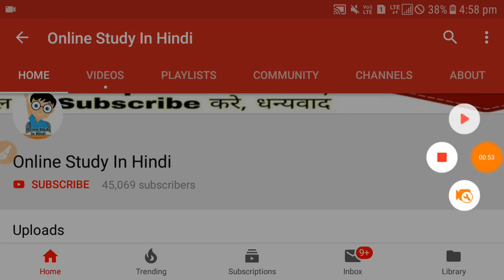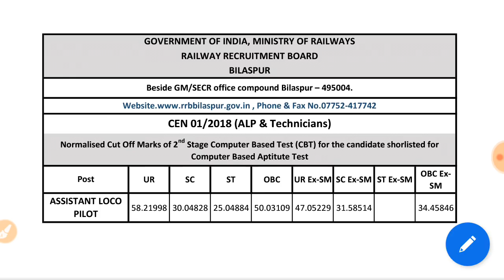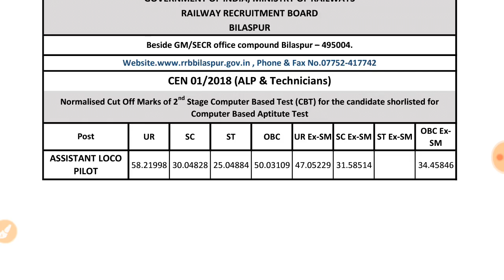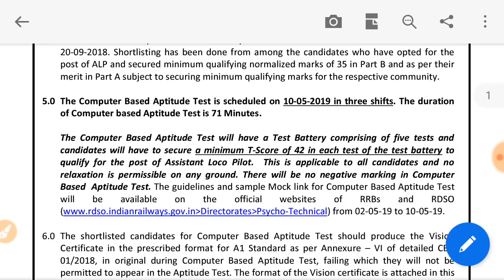ALP CBT-2 BILASPUR REVISED RESULT जारी //Revised Result मे क्या परिवर्तन हुआ?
Your Quires:-